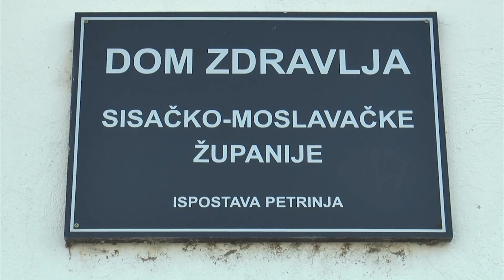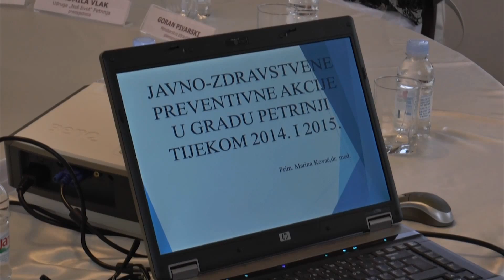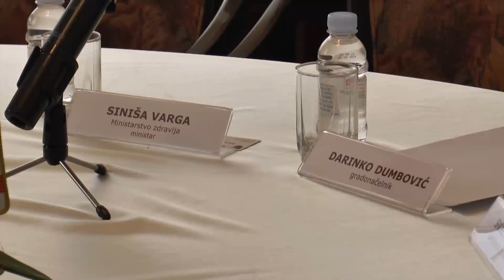Minstar zdravlja najavljuje ulaganja u Petrinju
Ministar zdravlja, Siniša Varga, posjetio je Petrinju gdje se našao s gradonačelnikom Darinkom Dumbovićem. Nakon dočeka u Gradskoj vijećnici, Varga je u pratnji domaćina obišao ambulante doma zdravlja i tom prilikom najavio ulaganja u petrinjsko zdravstvo.